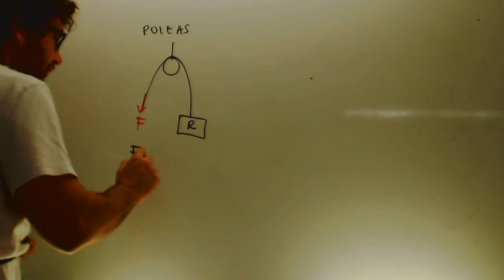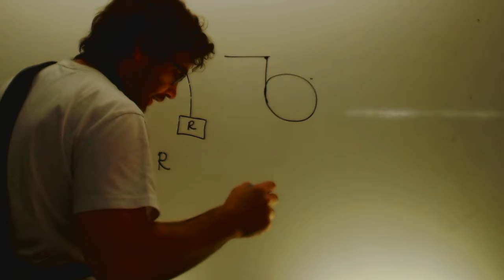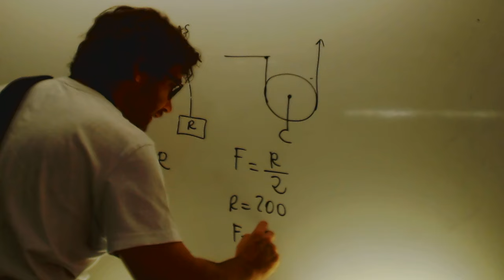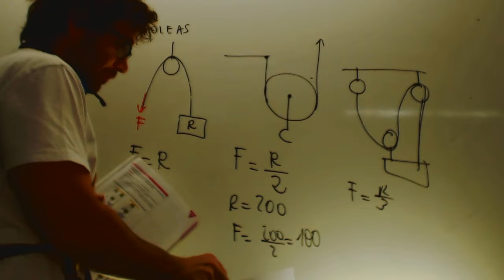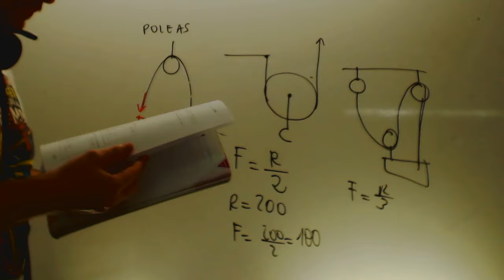Poleas Tecnologia 2 ESO Academia Usero Estepona